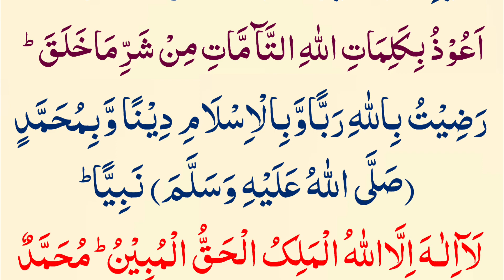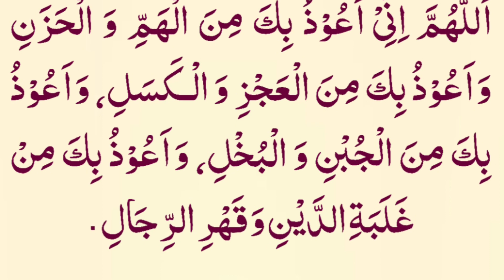Subah Sham Ye 6 Duain Zarur Parhein ❤️ | 6 Duain Thanks My Allah